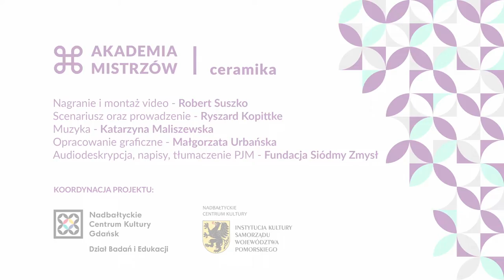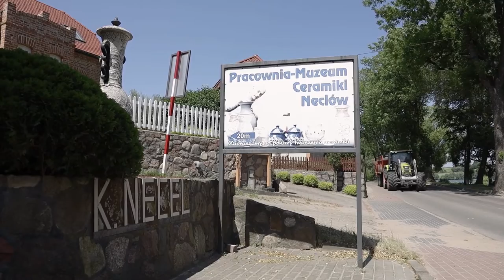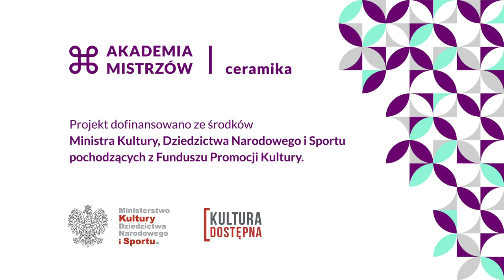Akademia Mistrzów - "Ceramika" PJM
Nadbałtyckie Centrum Kultury wraz z renomowanym przewodnikiem po Gdańsku i regionie – Ryszardem Kopittke, zaprasza w podróż po województwie pomorskim. Dzięki oku kamery zajrzeliśmy do pracowni artystycznych, sal muzealnych oraz malowniczych plenerów, by pokazać niezwykłą rzeźbę, malarstwo oraz ceramikę.

W filmie „Ceramika” przyglądamy się różnorodnemu wykorzystaniu elementów wypalanych. Przybliżamy historię delft z sieni Ratusza Staromiejskiego w Gdańsku, przyglądamy się kaflom na piecu w Dworze Artusa oraz poznajemy specyfikę pracy z gliną podczas odwiedzin w pracowni Ceramiki Kaszubskiej Neclów w Chmielnie.

W filmie wystąpili:
Agnieszka Drygiel – Specjalista do spraw Opieki nad Zabytkami w Nadbałtyckim Centrum Kultury
Izabela Jastrzembska – Olkowska – Kierownik oddziału Dwór Artusa w Muzeum Gdańska
Rafał Necel Elas – właściciel Pracowni Ceramiki Kaszubskiej Neclów

Nagranie i montaż video: Robert Suszko
Scenariusz oraz prowadzenie: Ryszard Kopittke
Muzyka: Katarzyna Maliszewska
Opracowanie graficzne: Małgorzata Urbańska

Dostępność - Fundacja Siódmy Zmysł:
Napisy: Aleksandra Gańko
PJM: Magdalena Sipowicz
Audiodeskrypcja:  Alicja Maciejewska
Lektor: Hubert Chłopicki
Montaż AD i PJM: Aleksandra Głowacka

 Partnerzy: Ośrodek Szkolno-Wychowawczy nr 2 dla Niesłyszących i Słabosłyszących w Wejherowie oraz Fundacja Kultury bez Barier
 Za pomoc w realizacji projektu organizatorzy dziękują partnerom, dyrektorowi Muzeum Gdańska oraz właścicielom Pracowni Ceramiki Kaszubskiej NECLÓW w Chmielnie

„Akademia Mistrzów” to projekt edukacyjny, który proponuje bezpośredni kontakt z mistrzami dzieł sztuki, pasjonatami i ekspertami w swoich dziedzinach oraz popularyzację dziedzictwa narodowego Pomorza, w tym cennych obiektów znajdujących się w zasobach muzealnych i przestrzeni miasta/wsi/zasobach prywatnych.

W ramach projektu wraz z przewodnikiem Gdańska i okolic, pasjonatem historii regionu - Ryszardem Kopittke oraz doświadczonym realizatorem filmów - Robertem Suszko stworzymy trzy materiały filmowe zatytułowane „Portrety”, „Ceramika” oraz „Rzeźba” stanowiące inspirację do pięciu spotkań warsztatowych.
Materiały filmowe opatrzone zostaną tłumaczeniami na PJM oraz napisami, a wybrane obiekty umieszczone w materiałach filmowych uzyskają opis w postaci audiodeskrypcji. Przeprowadzone warsztaty także tłumaczone będą na PJM, dzięki czemu możliwe będzie dotarcie z ofertą kulturalną do osób z dysfunkcją wzroku lub słuchu.

Projekt dofinansowano ze środków Ministra Kultury, Dziedzictwa Narodowego i Sportu pochodzących z Funduszu Promocji Kultury – państwowego funduszu celowego